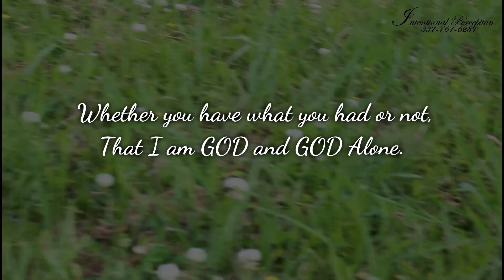Mikaela Walker - Short Motivational Documentary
Short Motivational Documentary